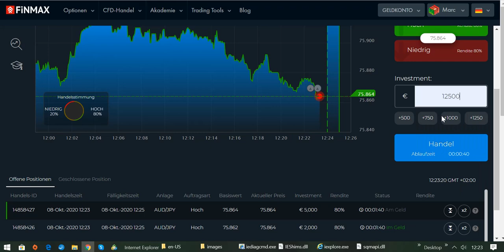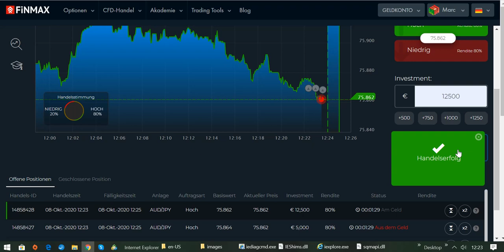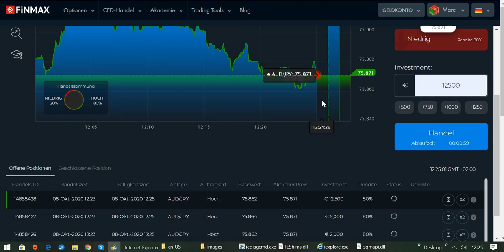Wähle die richtigen Währungspaare zum Traden aus